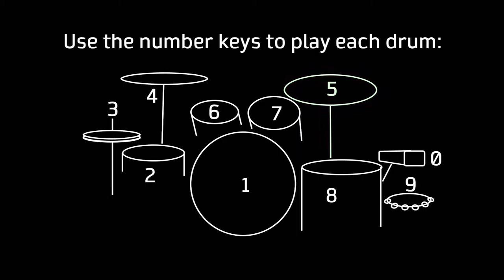Play With Keyboard - Youtube Drums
An experiment.

I saw a few of these for piano and none for drums and after finishing this I figured out why.